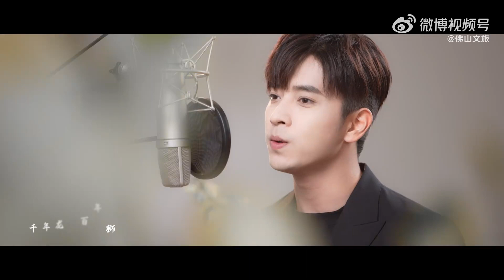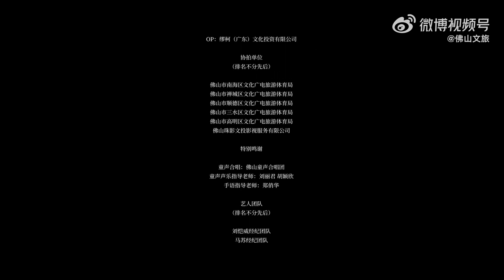MV《此生遇见》- 刘恺威 Hawick Lau Lưu Khải Uy (歌曲创作者联合十三位文艺工作者)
Reup || 佛山文旅
新生力量，无限向上。由中国文联、中共广东省委宣传部指导，中国视协、佛山市人民政府、广东广播电视台、广东省文联共同主办的中国（佛山）网络视听艺术周宣传曲《此生遇见》今日上线。歌曲创作者联合十三位文艺工作者，用音乐表达网络视听艺术周想要传递展现给每一个参与者佛山特色、佛山声音、佛山精神，推动佛山网络视听产业的创新和发展，一同为中国文化事业高质量发展贡献力量。
歌曲由